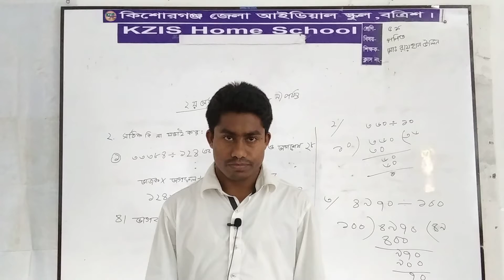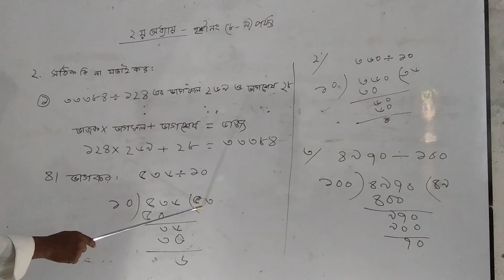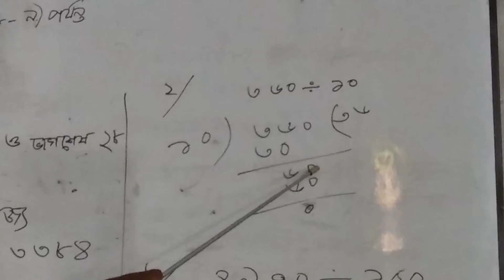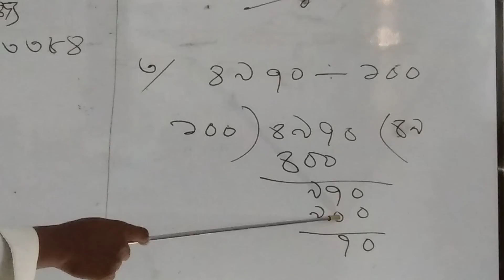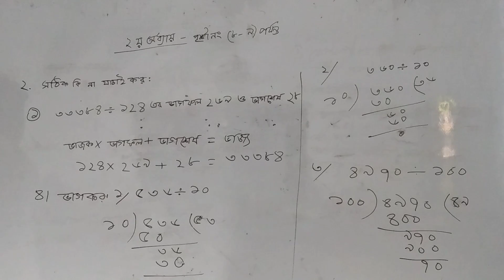৫ম শ্রেণীর গণিত।। ২০/৩/২১.. জনাব রায়হান উদ্দিন...